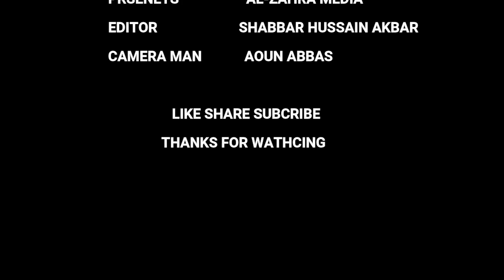JANG E SAFEEN | MOLA ABBAS A.S KA HAMLA | IMRAN ABBAS QOMI | AL-ZAHRATV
JANG E SAFEEN | MOLA ABBAS A.S KA HAMLA | IMRAN ABBAS QOMI | AL-ZAHRA TV
JASHAN HAZRAT ABBAS ALAMDAR A.S